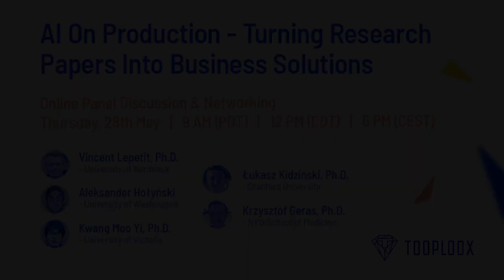AI On Production | Tooploox online panel discussion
“AI On Production - Turning Research Papers Into Business Solutions”

An online meetup organized by Tooploox, during witch world-class AI practitioners and researchers discussed how business and academia work together on commercial projects.

5 great panelists:

Vincent Lepetit, Ph.D., Kwang Moo Yi, Ph.D., Łukasz Kidziński, Ph.D., Aleksander Hołyński, Krzysztof Geras, Ph.D.

shared their knowledge and experience.

If you want to find out more about AI projects and AI research, check our